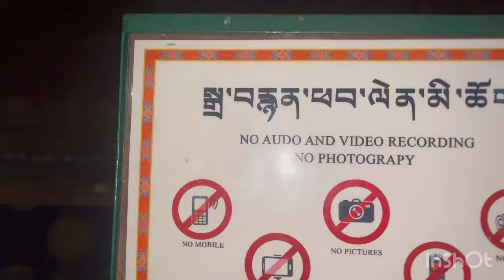Karma is very happy to going his monastery sherabling gonpa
Karma is very happy to going his monastery sherabling gonpa 👍👌👌👌tibetan